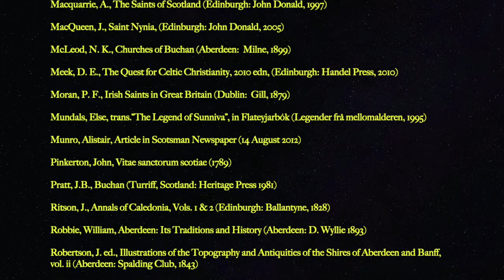Saint Ninian - Missionary to the Picts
John Woodside presents an abridged story of the life and work of Saint Ninian, an early 5th century Christian missionary to the inhabitants of Strathclyde and Pictland.  He examines the relevance of Ninian's method of evangelisation in the 21st century, with an invitation to consider following in the footsteps of this missionary saint whose feast day is celebrated on 16th September